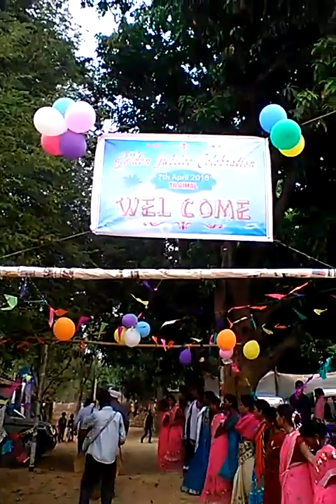GOLDEN JUBLEE Wel Come sailo dance. Sr. Anastasia